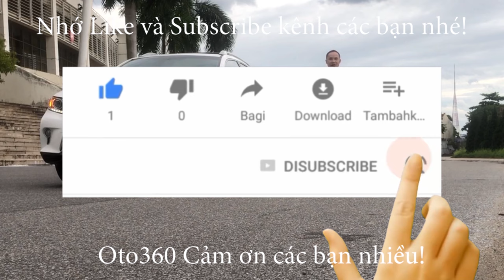Chiếc xe Huyndai Grand i10 1.2 MT 2019 Hatchback bản đủ màu trắng đã về với chủ mới, chúc chủ mới vạ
Huyndai Grand i10 1.2 bản Hatchback số sàn, bản đủ, sản xuất năm 2019, đăng ký tên tư nhân, chạy rất ít, mới lăn bánh hơn 7 vạn km.
Xe được trang bị động cơ xăng 1.2 L hộp số tự động, nội thất da, vô lăng bọc da tích hợp các phím điều khiển, khóa thông minh. đề nổ Stas/Stop, gương chiếu hậu gập điện tích hợp xi nhan trên gương...và rất nhiều chức năng khác.
Đã lắp thêm nhiều đồ như:  minh Android tích hợp camera lùi, cảm biến lùi…